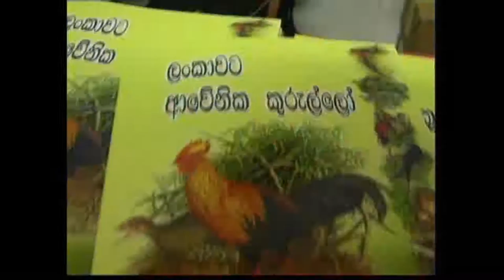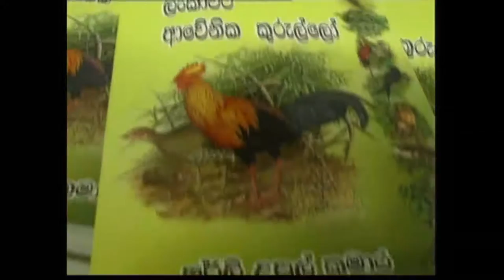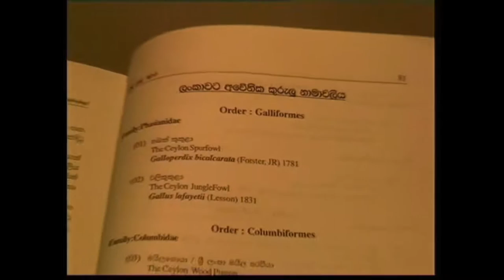Endemic Birds of Sri Lanka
Author - W.Shirly upul Kumara
Book Title - Lankawata Avenika Kurullo
Including 33 endemic Birds Details with colour  pictures